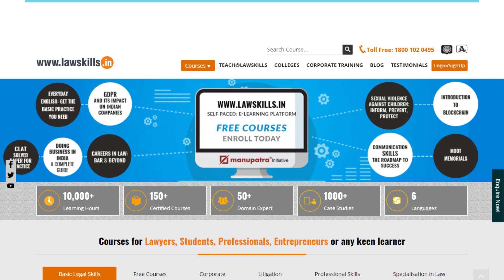Lawskills A Self Paced: e-Learning Platform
The inception of Lawskills was on the ideology to create a self paced e-learning platform with standardized courses which are accessible across geographies and strata ensuring equal learning opportunities.

While we bridge the gap between theory and practice for law students, it also proves to be relevant for non-legal professionals who deal with law related issues on a day-to-day basis, and the common man who wishes to become aware of their rights and duties. Thus, learners can be:

Law students and fresh graduates: ‘getting ready to work’ by gaining practical and professional skills
Legal practitioners: for progressive learning and to enhance their knowledge and skills
Non-legal professionals: to understand law related to their professions
Common Man: to educate themselves about their rights and duties and specific “how to” legal procedures